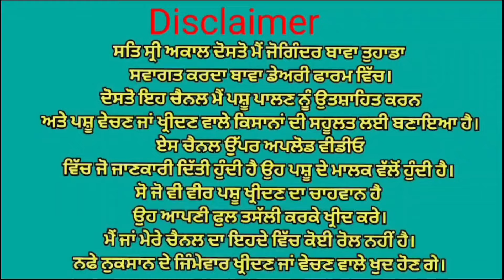ਤੋਕੜ ਗੱਬਣ ਗਾਵਾਂ ਵਿਕਾਉ 👌 Bawa dairy farm